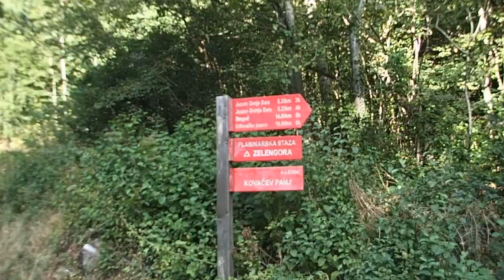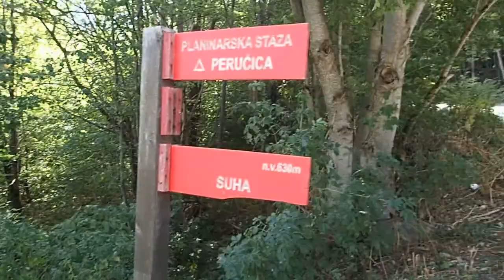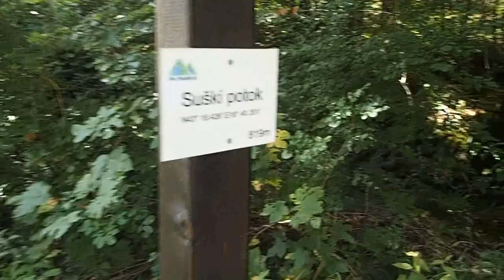Bike-Hike - Volujak, Lica 2111, 23.08.17.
Opet posjeta grandioznom Volujku, sada njenom najzapadnijem vrhu, vrhu Lica, rijetko posjećenom.
Biciklom krećemo sa Tjentišta, obilazimo spomen područje bitci na Sutjesci, pa onda preko Suhe penjemo se uz Suški potok. Put je odličan za vožnju biciklom, uz prekrasan pogled na kanjon Sutjeske, padine Zelengore, Maglića i Volujka.
Skrećemo prema serpentinama preko Suškog potoka prema Volujku i nakon kratke vožnje ostavljamo bicikla i uz serpentine i vlake prema Licima.
Malo nas je odvukla serpentina i markacija prema bivšem planinarskom domu u Tiholjici, pa se malo moramo i vraćati kroz šumu, što nam nije ni teško palo, ipak smo došli uživati.
Izlaskom na Vratnice puca prekrasan pogled na Lica, ostajemo bez daha od ljepote.
Tu se i gubi markacija pa obilazimo Dolove tražeći neki znak kuda točno popeti vrhove Lica.
Nastavljamo uz oštru travu strmim padinama prema vrhovima, ali nas brine kleka koja je po vrhu. Prvo posjećujemo niži vrh Lica visok 2111 mnv, prolaz pronalazimo uz strmu liticu pa preko kleke. Sa tog vrha vidimo da je viši vrh 2153 sav obrastao klekom i da će biti teško doći do njega. Pokušali smo na više mjesta pronaći neki ulaz do vrha, nismo uspjeli, pa smo ga ostavili za zimski uspon kada planiramo turnim skijama posjetiti ovo prekrasno područje.
Padina Lica je idealna za turno skijanje i sigurno odličan spust.
Vrijeme nam je bilo idealno, pogled puca na sve strane, vidjeli smo puno planina kako BiH tako i Crne Gore, a i Hrvatske.
Nezaboravna tura.